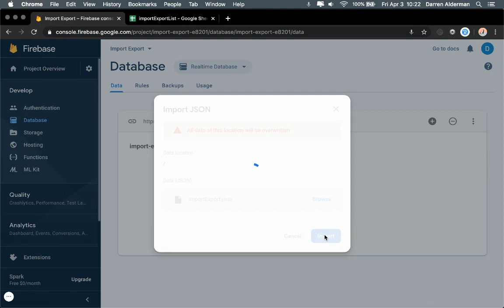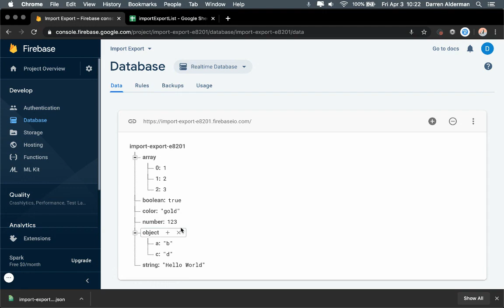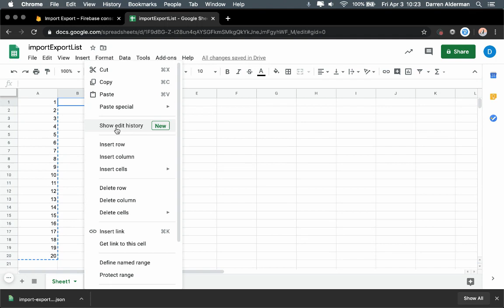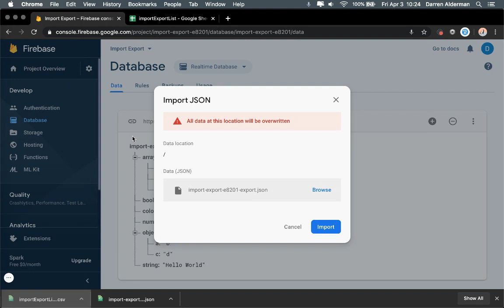How to Manually Update Data in the Firebase Realtime DB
In this video, I show you how to import and export data from the Firebase Realtime DB (database). This is useful when you are migrating data to Firebase or if you want to update some data by hand.